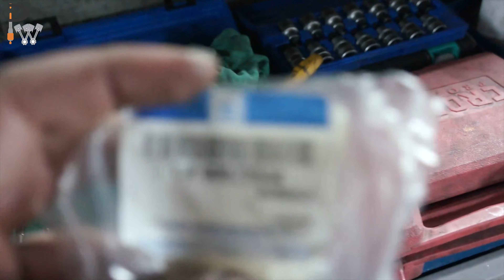Gm Vectra CD fez 1300km para vir na PW. Porque??